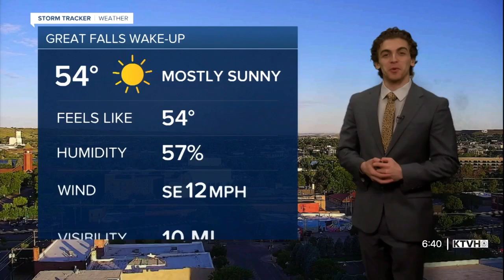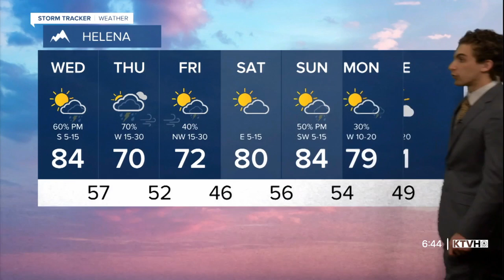Stormy Stretch Begins this Afternoon